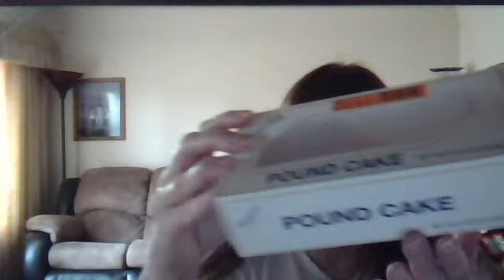My Little Shopping Trip for Food Today & Info on Sealing "Mylar" Foil Pouches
Great Produce Prices & Mylar Sealing Tips.